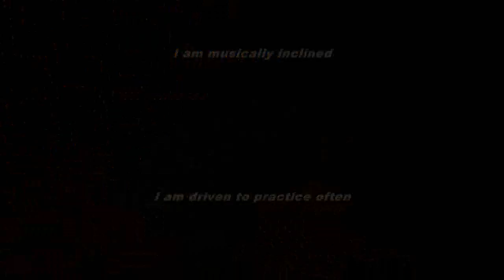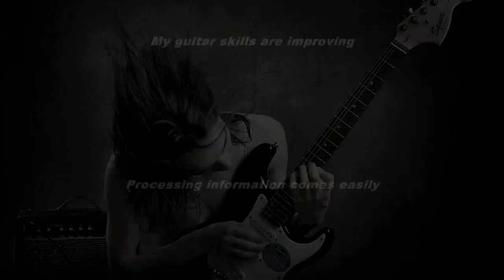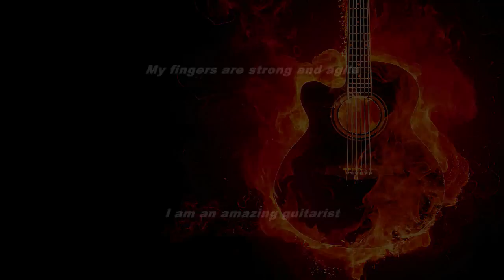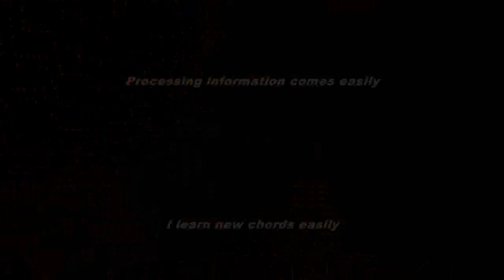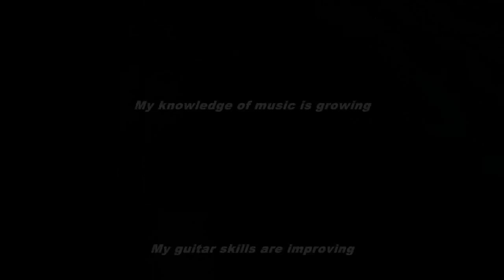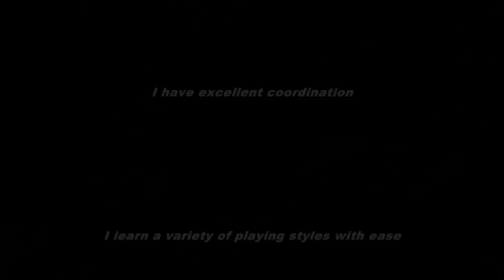Improve Your Guitar Skills Subliminal (Audio + Visual)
Improve Your Guitar Skills Subliminal.

Text & Audio Affirmations:
I learn complex songs with ease.
I have great rhythm and timing.
I am an amazing guitarist.
I have excellent coordination.
I learn a variety of playing styles with ease.
I am a technically skilled guitarist.
Reading music is easy.
Remembering what I learn comes naturally.
Learning quickly feels natural.
My knowledge of music is growing.
My guitar skills are improving.
Processing information comes easily.
I learn new chords easily.
I am musically inclined.
I am driven to practice often.
I am known as a gifted guitarist.
Playing guitar comes naturally to me.
Others know me as a guitar player.
Learning the guitar comes easily to me.
Practicing the guitar is fun.
I love practicing the guitar.
I am a talented musician.
I can read music well.
I can emulate famous guitarists.
I understand music well.
I am a fast learner.
I am a guitar star.

Watch in HD. Headphones/Earphones are optional. Use this subliminal video often to improve your guitar skills. Watch and listen for best results. You can still get results from just watching or just listening if that's more convenient for you. This subliminal video has both text and audio affirmations. Set to a comfortable volume. Do not listen while driving or operating machinery. Use at least once a day until no longer needed.

Isochronic Tone Brainwave Frequency: 12hz (Alpha)